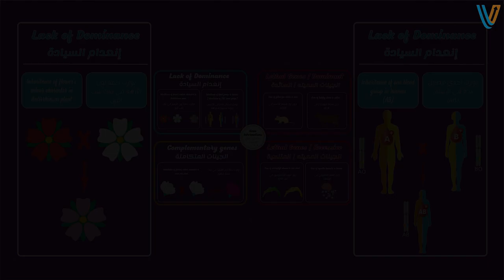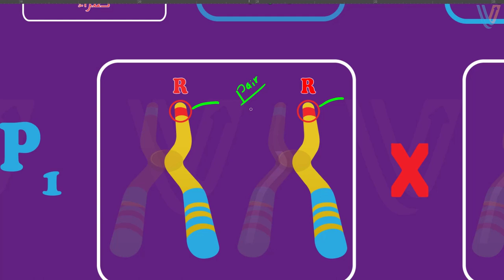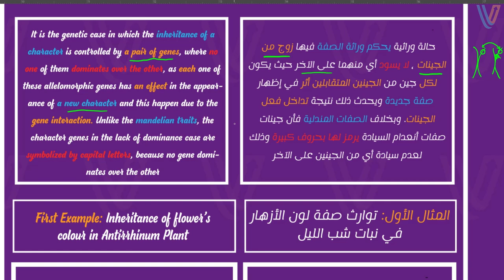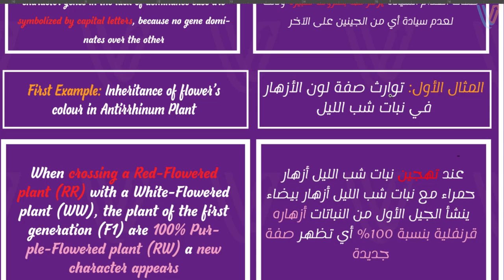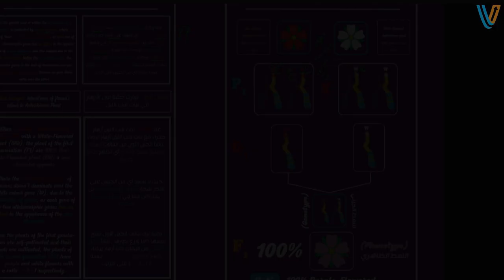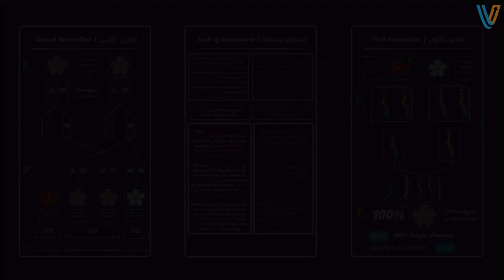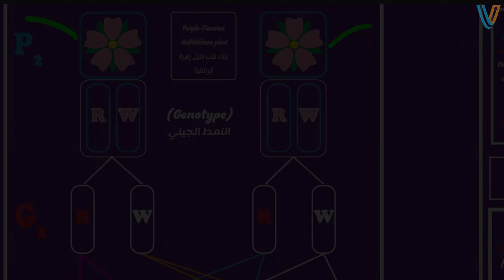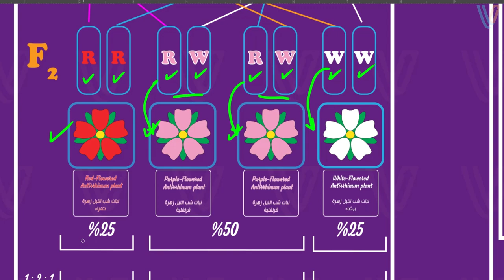احياء اولى ثانوي الترم الثاني | تداخل فعل الجينات | توارث صفة لون الأزهار في نبات شب الليل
احياء اولي ثانوي الترم الثانى مرتبطة بطريقة كبيرة بثالثه ثانوي
وفيها أساسيات الوراثة واللي بترتبط بالباب الثاني في سنة ثالثة
وهي البيولوجيا الجزيئية واللي بتتكلم عن
 الحمض النووي والمعلومات الوراثية
والأحماض النووية وتخليق البروتين

احياء اولى ثانوي مهمة في منهج ثالثه ثانوي
في الفيديوهات الجاية هنركزعلى ربط الكروموسومات
والطرز او النمط الكروموسومي بقوانين مندل

Unit 3 | Inheritance of traits
الفصل الثاني | تداخل فعل الجينات
Chapter 2 | The Interaction of Genes
(الدرس الثاني | تداخل فعل الجينات (إنعدام السيادة
Lesson 2 | Gene Interaction (Lack of Dominance)